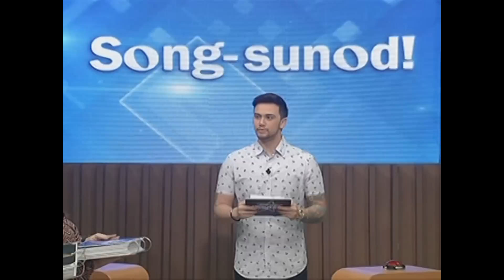Celebrity Playtime: Song-sunod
Team Ka-Familiar wins "Song-sunod" Challenge.